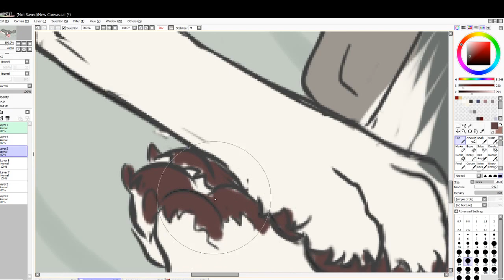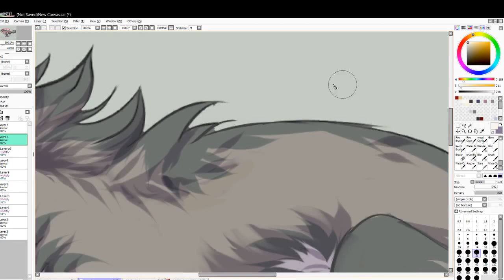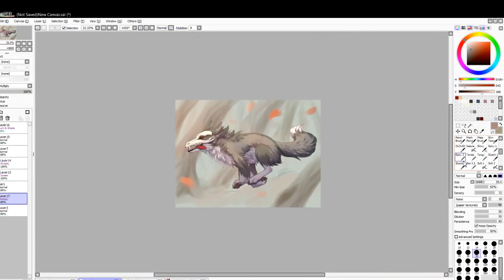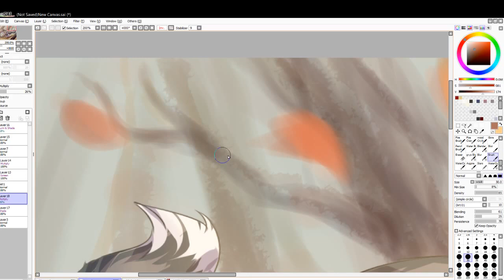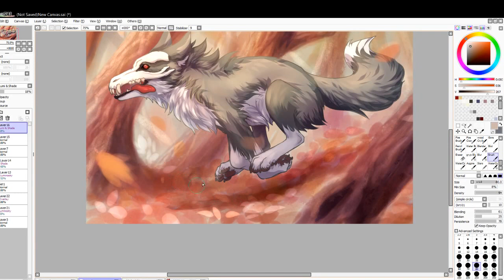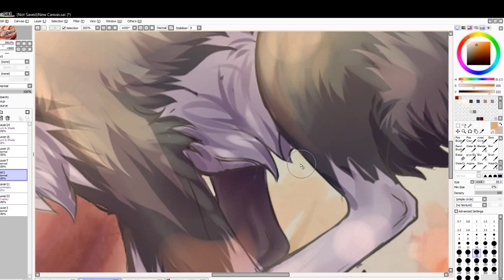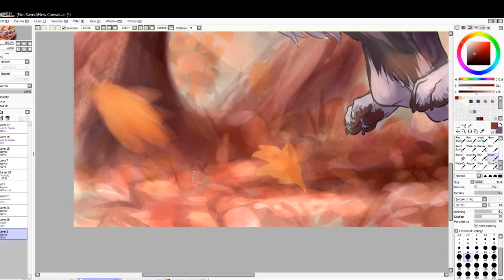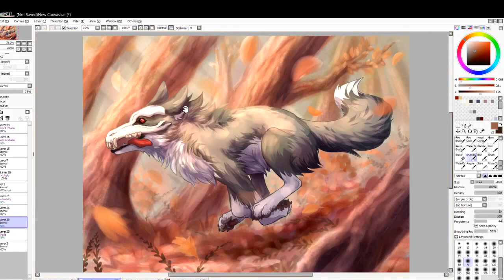Ichiro Speedpaint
For the Skullfox Group on Facebook.

Alright, I will try to take on bigger projects and set the bar higher. And thank you for all your comments and subscriptions so far! :D